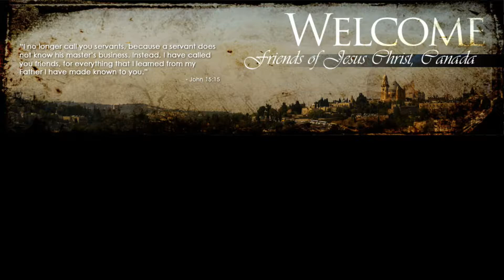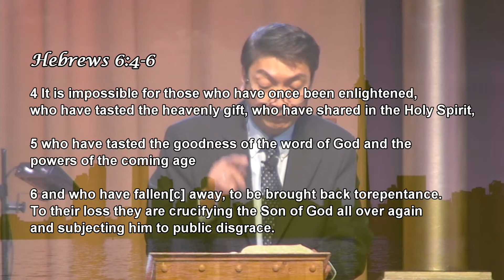It is Finished - April 16 2017 Pastor Teck Uy